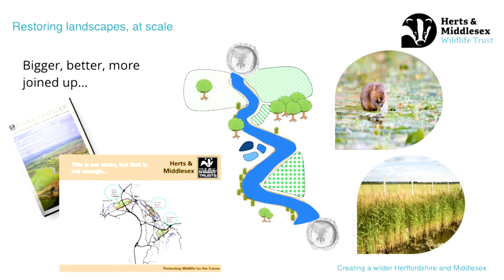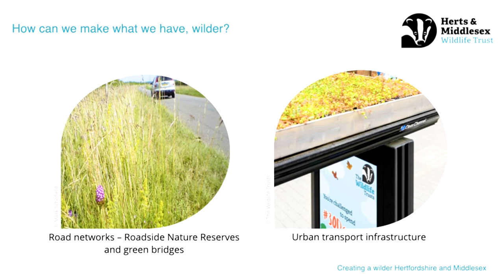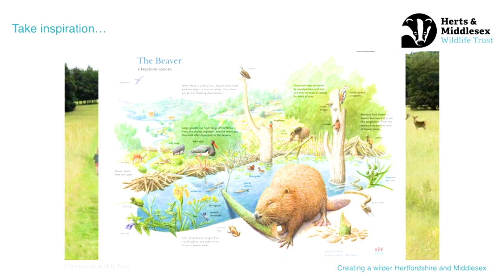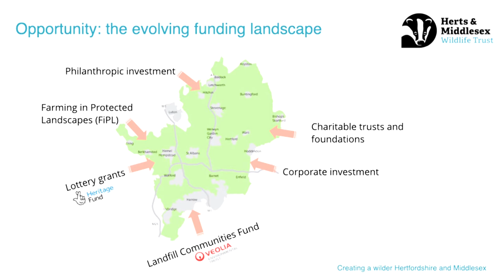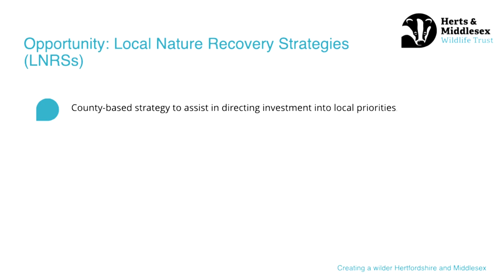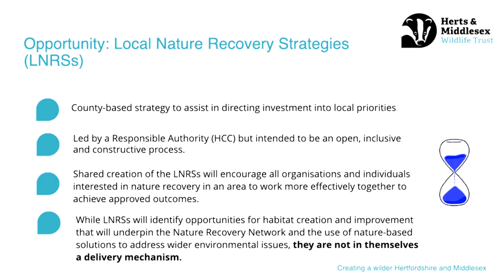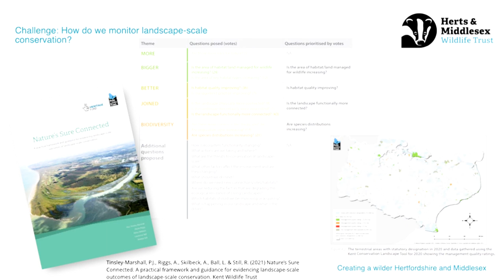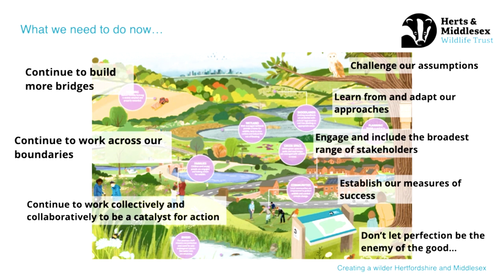Chloe Edwards at Wilder Futures Conference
Chloe Edwards, Herts and Middlesex Trust's Director of Nature Recovery Talks about the wider landscape work of the trust, including what we do and what we hope to do in the coming years. She includes some great thoughts about overcoming some of our challenges.